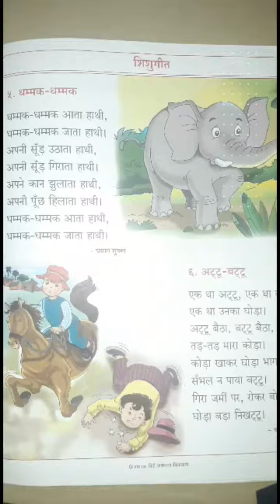Hindi Rhyme : Dhammak Dhammak Aata Haathi...